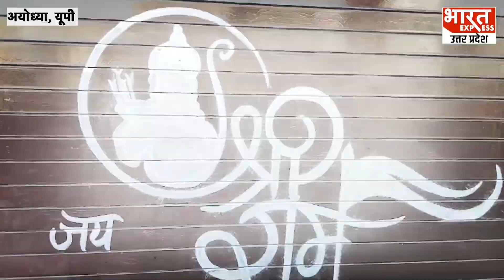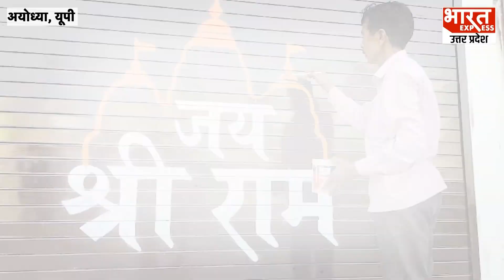Ram Mandir के प्राण प्रतिष्ठा पर BJP MLA वेद प्रकाश गुप्ता बोले- त्रेता युग जैसा दिखेगा Ayodhya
अयोध्या राम जन्मभूमि मंदिर प्राण प्रतिष्ठा की तिथि 22 जनवरी 24 घोषित होने पर भारत एक्सप्रेस से खास बातचीत में अयोध्या नगर विधायक वेद प्रकाश गुप्ता ने कहा की  अदभुत क्षण होगा जब पीएम नरेंद्र मोदी प्रभु श्रीराम के मंदिर की प्राण प्रतिष्ठा में सामिल होंगे । उनके करकमलों से कार्यक्रम संपन्न होगा । पीएम मोदी अयोध्या आयेंगे प्रसन्नता की बात है । पूरा विश्व अदभुत प्राण प्रतिष्ठा कार्यक्रम को देखेंगे । मेरे जीवन के लिए भी अद्भुत क्षण होगा, मेरा जीवन धन्य होगा । सैकड़ो वर्षो से जिस क्षण का इंतजार वह अब आ रहा साधू संत देश और मेरा मन प्रफुल्लित है। देश के प्रतिष्ठित 4000 हजार साधु संत सामिल होंगे । अयोध्या को त्रेता युग की अयोध्या जैसी सजाए जायेगी । श्रीराम जन्मभूमि तीर्थ क्षेत्र ट्रस्ट के सभी सदस्यों महामंत्री चंपत राय को नमन,सभी लोगो ने रात दिन एक कर मंदिर का निर्माण करवाया है। सीएम योगी आदित्यनाथ कुछ दिन पूर्व अयोध्या आए उन्होंने दीपोत्सव से पूर्व कार्य पूरा करने के निर्देश दिए दीपोत्सव से राम जन्मोत्सव तक अयोध्या में उत्सव देखने को मिलेगा । अयोध्या में राम मंदिर की तर्ज पर बने एयरपोर्ट , रेलवे स्टेशन राम भक्तो को राममय वातावरण सांस्कृतिक प्रदान करेगा । अयोध्या की हजारों लाखों वर्ष पुरानी सांस्कृतिक , पौराणिक महत्व को स्थापित करने का कार्य किया जा रहा ।